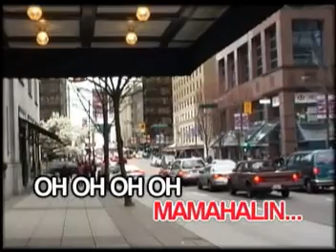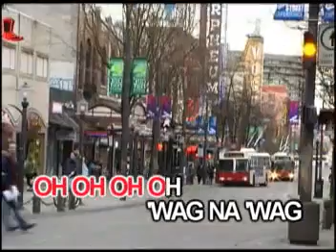14. Huwag Na Huwag Mong Sasabihin (from the Koreanovela "Lovers in Paris") - Kitchie Nadal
VCD Title: Teleserye Theme Songs, Volume 2
Release Date: September 28, 2005
Record Label: Able Music International, Inc.